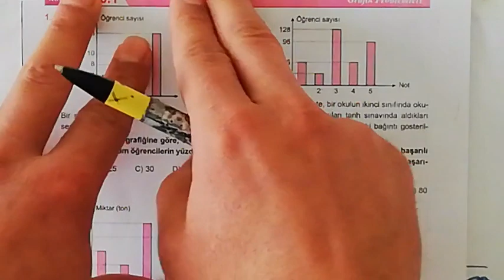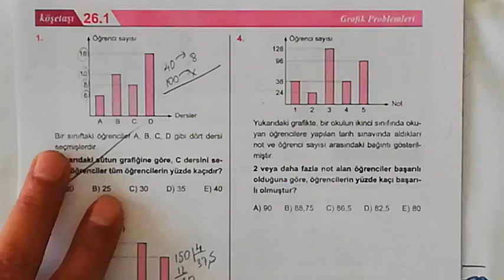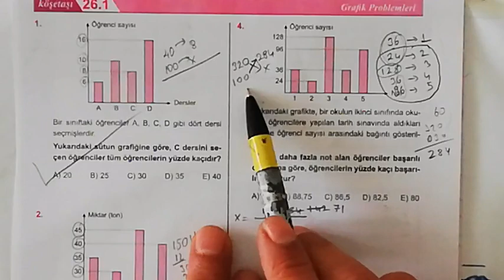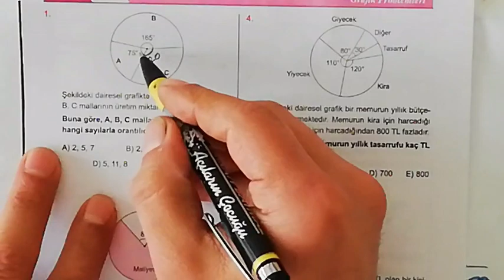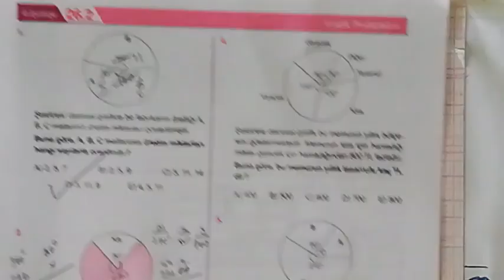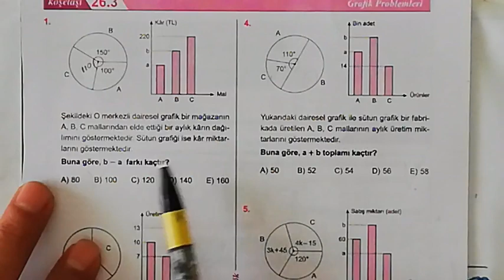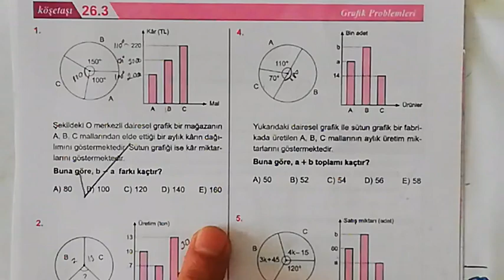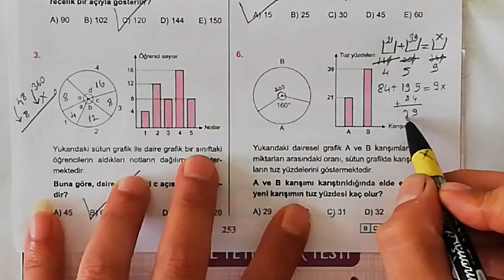KAREKÖK YAYINLARI 26. ÜNİTE (GRAFİK PROBLEMLERİ) 1.2. VE 3. KÖŞETAŞLARI